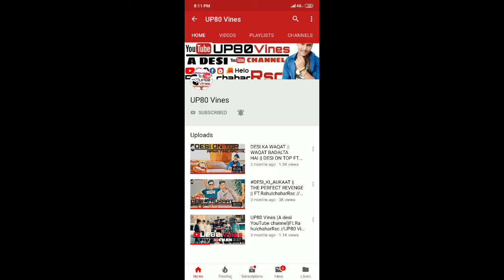SHOOTING👉DESI KI AUKAAT (UP80Vines)👉BLOOPER || Rahul chahar Rsc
Main channel link. 👇👇👇👇👇👇👇👇👇👇👇👇👇👇

Ye hai Bhai mera channel.

Hii friends.🙏🙏🙏🙏
Mera naam h Rahul chahar. Or apka hamare YouTube channel main 🙏suhaagat h. Mera channel vlogs,lifestyle, fitness💪,style🕴or motivation💆‍♂ se related hai. Apko hamesa ese hi majedaar vedios dekne ke liye milenge.

Up80vines ki vedio ki shooting k bloopers.
Vines shoot Kese karte h
How to make vines.
How to make desi vedios.
Shooting desi ki aukaat.
Shooting a film 🎥🎬👀
Thanku soo much
Love u😘😘😘😘
YouTube Gadgets Buy link.
Mobile phone Mi note 6 pro 🔗
299/- rs tripod buy link 🔗
Boya Mic